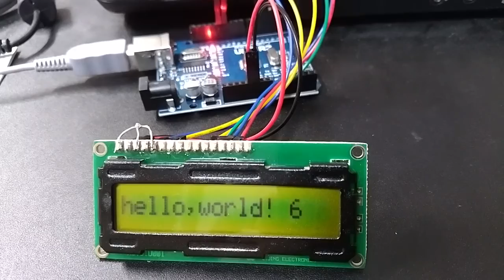Arduino Uno 互換ボードでLCD表示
Shigezoneで買ったArduino Uno互換ボードにaitendoの STN液晶モジュール(16文字x1桁) [ZJM161A] を接続して表示してみました。